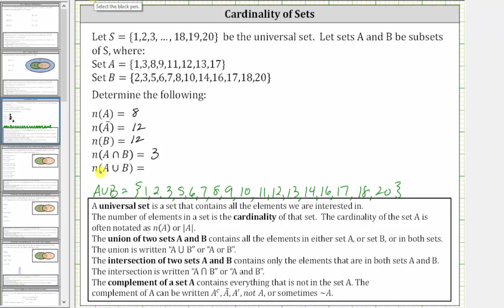Determinar la cardinalidad de conjuntos de una lista de conjuntos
Este video explica cómo determinar la cardinalidad de los conjuntos dados como listas. Incluye unión, intersección y complemento de conjuntos.